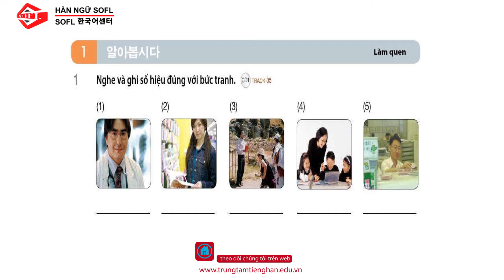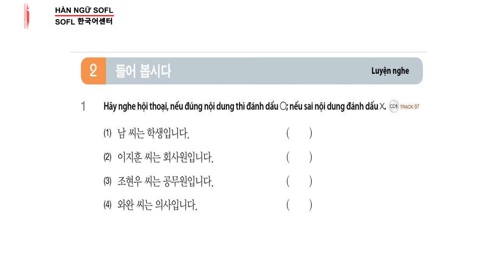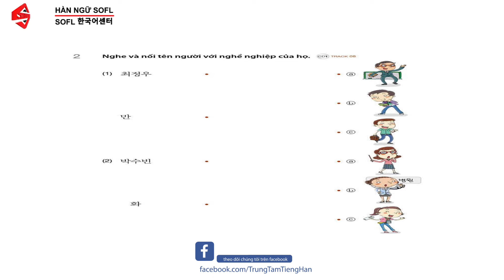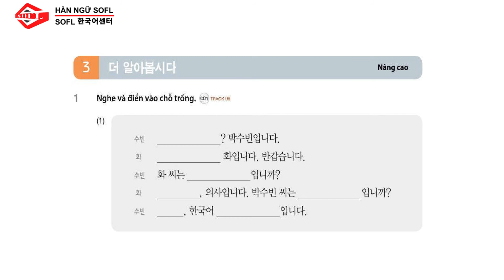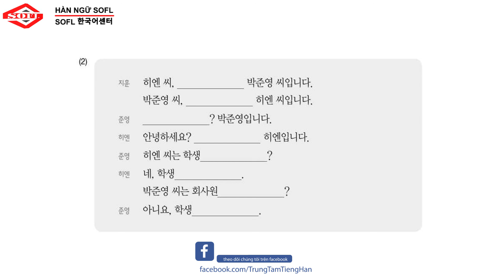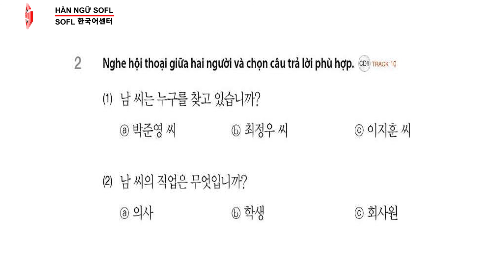Bài 1: 소개 GIỚI THIỆU - Giáo trình tiếng Hàn tổng hợp dành cho người Việt Sơ Cấp 1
Bạn đã biết giới thiệu bản thân bằng tiếng Hàn? Bạn đang học bài 1 giáo trình tiếng Hàn tổng hợp sơ cấp 1 mà gặp khó khăn? Hãy để Hàn ngữ SOFL giải thích cấu trúc ngữ pháp, từ vựng, giao tiếp giới thiệu bản thân giúp bạn nhé!